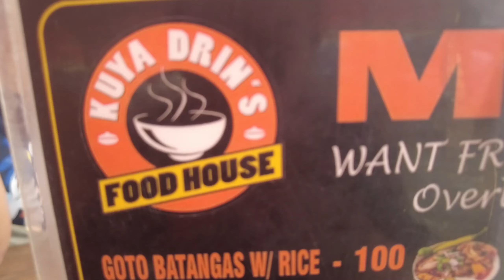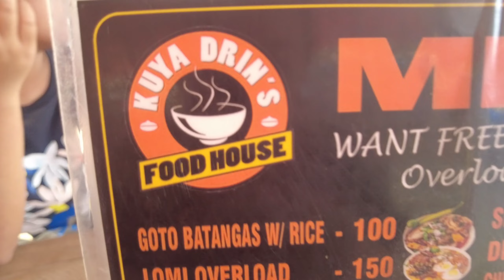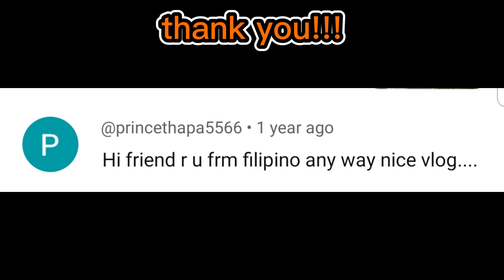TONDOL BEACH ANDA PANGASINAN, CAHIGAS BEACH RESORT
CHELLY NAMIA #100